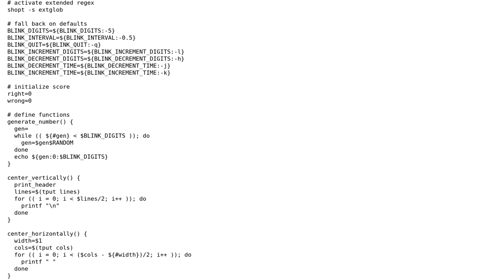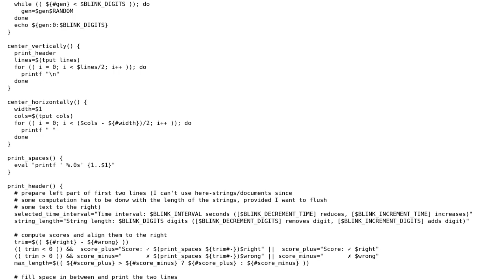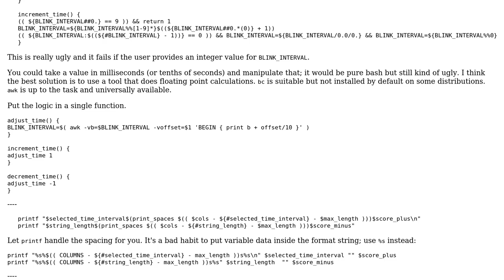Code Review: Bash script for speedreading training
With thanks & praise to God, and with thanks to the many people who have made this project possible! | Content (except music & images) licensed under CC BY-SA | Music | Images & others | With thanks to user Oh My Goodness user Enlico and the Stack Exchange Network Trademarks are property of their respective owners. You are responsible for your own actions.